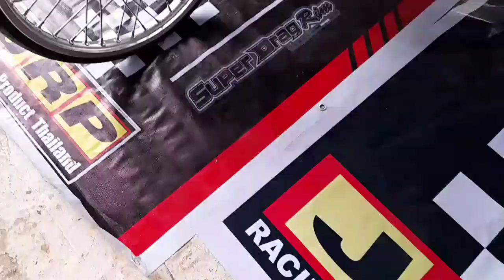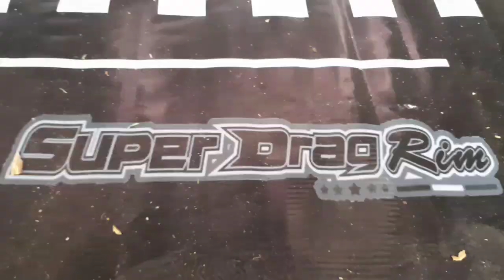R150 X Rs150 / CNC bolts / takegawa x Formula / Ang linis ng build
Formula Caliper X Takegawa BreakLever